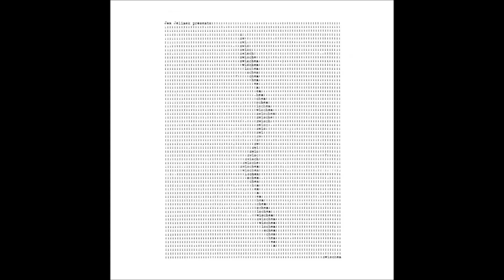Jan Jelinek - Lady Gaga, You Once Said In an Interview That You Write Music... [faitiche]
Album: Zwischen
Released: 2018